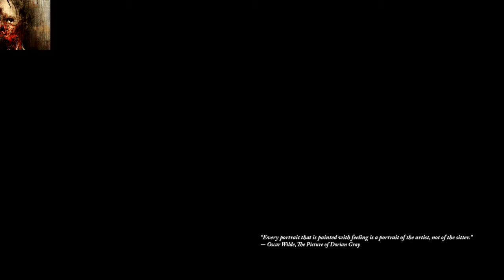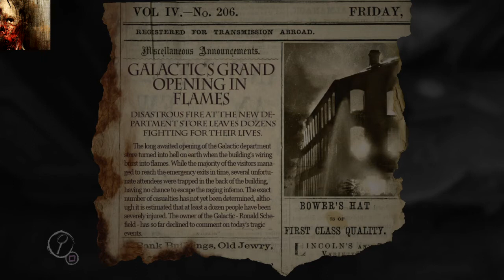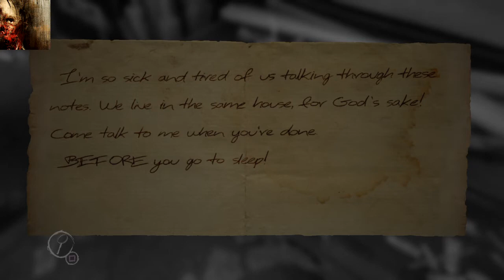Layers of Fear - Part 1: Painter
Tommy takes a stroll through the life and mind of a grieving painter. But what is he grieving? What is he missing? Only time will tell.